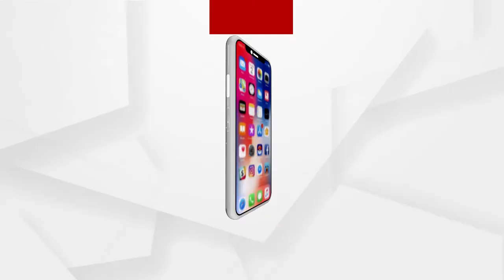ଝାରସୁଗୁଡା ଜିଲ୍ଲାରେ କୋଭିଡ଼ ସ୍ଥିତିକୁ ନେଇ ଜିଲ୍ଲାପାଳ ସରୋଜ କୁମାର ସାମଲଙ୍କ ପ୍ରତିକ୍ରିୟା